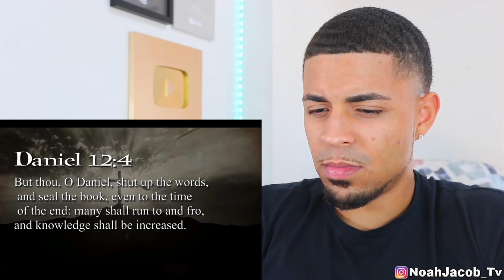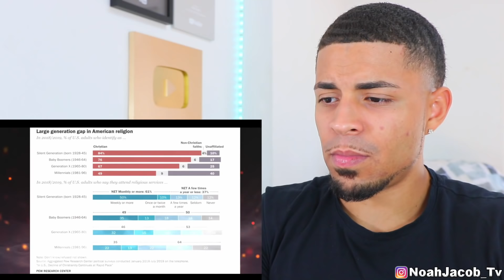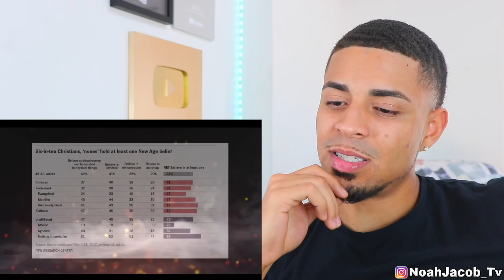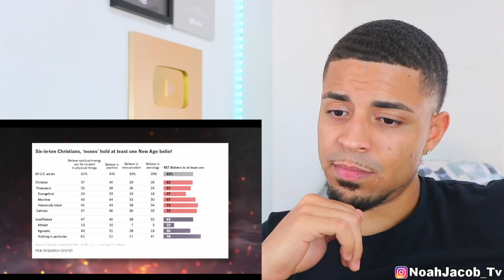The Bible Predicted Everything We See Happening Today! REACTION!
BANGERS ARE DROPPED EVERYDAY!!